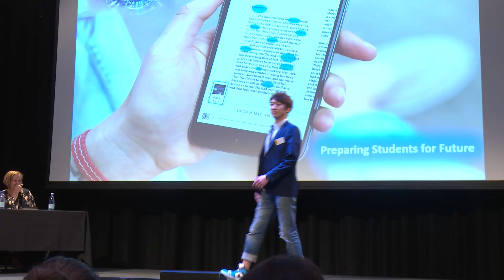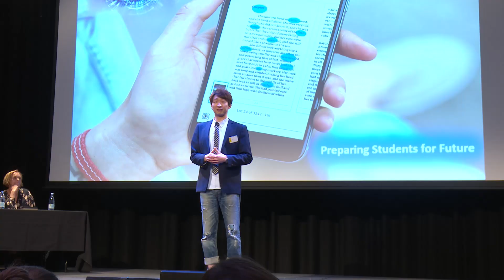UNSW 3MT 2018 - Jiarui Hou - Mobile Technology to Enhance Second Language Learning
UNSW Arts and Social Sciences Student Jiarui Hou gives his speech on "Mobile Technology to Enhance Second Language Learning: an Eye-Tracking Study" for the 2018 Three Minute Thesis Final.